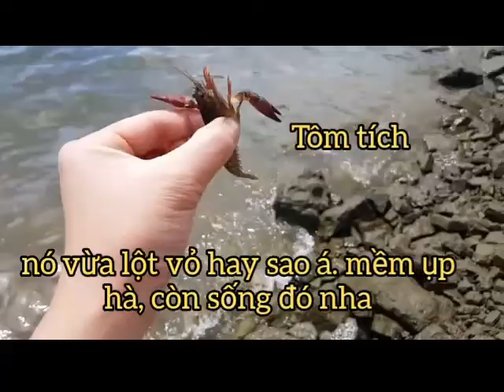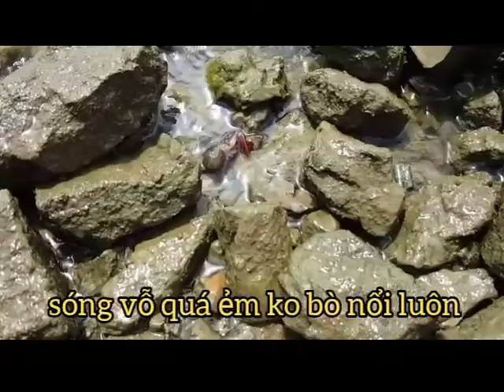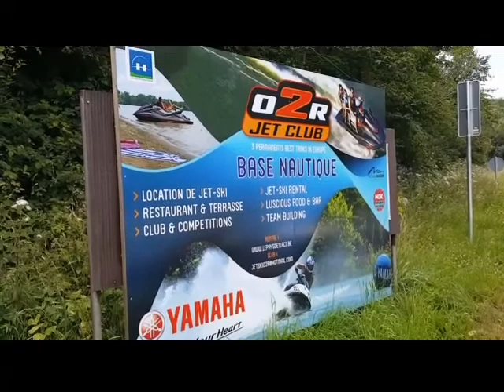khám phá du lịch trươt trên sông Lac de l'Eau d'Heure P1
Video của mình chỉ đơn giản về cuộc sống hàng ngày, món ăn, du lịch đó đây. Vedeo mình cũng chưa có nhiều điều đặc sắc. Nhưng vẫn mong được sự ủng hộ của các bạn, để mình có động lực làm tốt hơn nữa. Xin cảm ơn mọi người nhiều ! Mong các bạn hãy SUB THEO DÕI KÊNH VÀ LIKE VIDEO ỦNG HỘ MÌNH, ĐỂ MÌNH CÓ THÊM ĐỘNG LỰC NHÉ. MÌNH XIN CÁM ƠN . Để theo dõi kênh Youtube của mình

Mình cảm ơn rất rất nhiều.